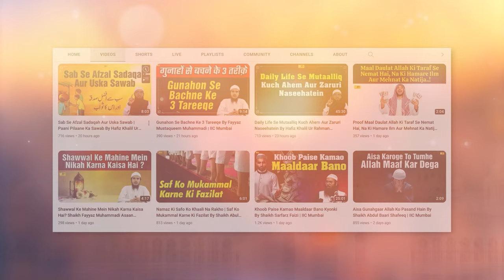Fuzool Aur Faltu Chizon Se Bachne Ki Taleem By Shaikh Aafaque Ahmad Madani | IIC Mumbai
Bank Account Details:
ILM FOUNDATION
ICICI Bank
Savings account
IFSC CODE-ICIC0001028